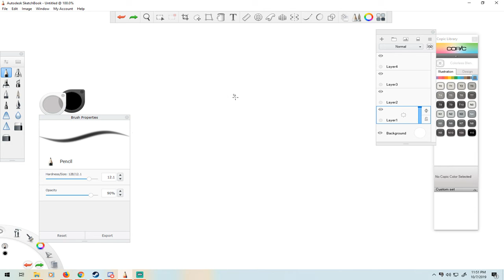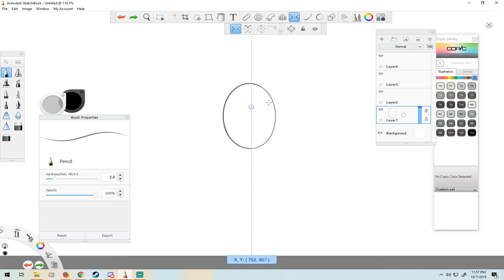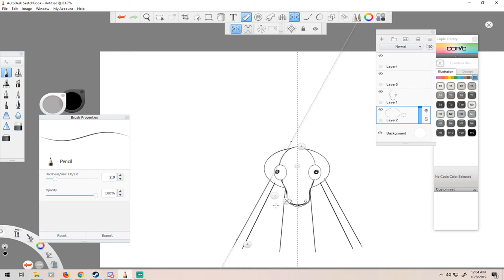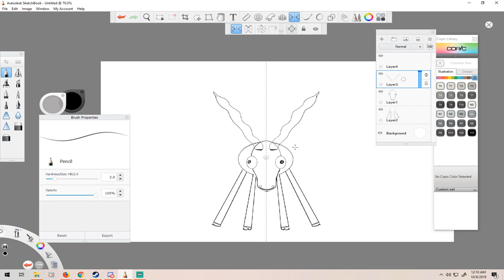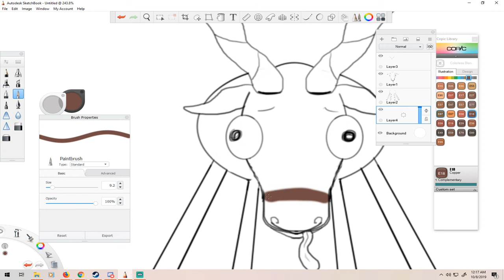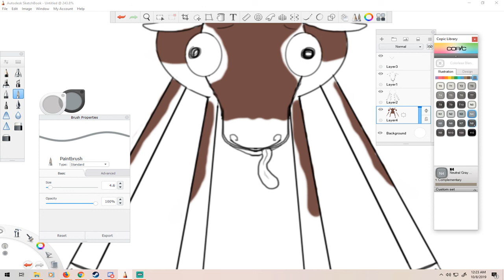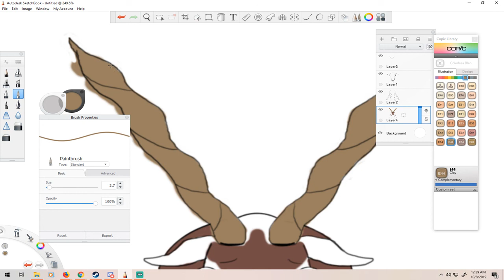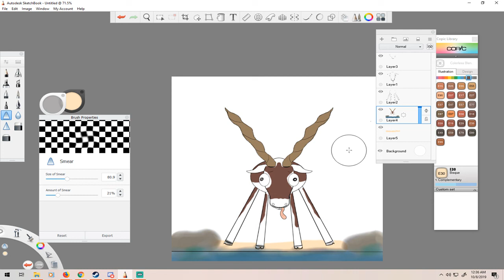Art Stream 3 (Random Jabber)